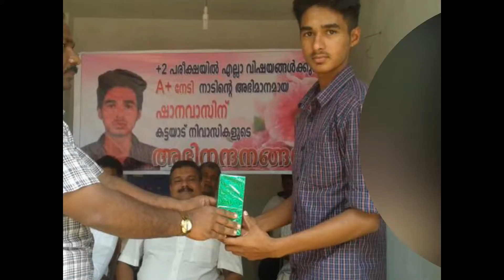ORMAKAL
ssk kattayad